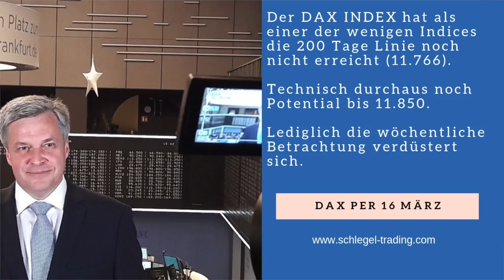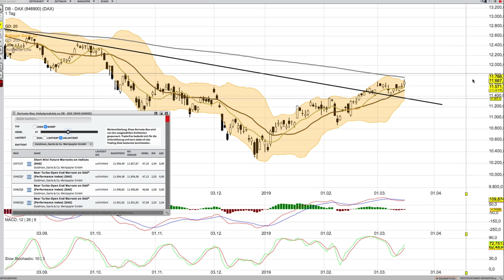DAX Analyse per 16 März